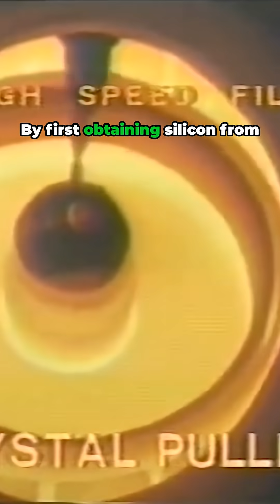shorts Sand The Unsung Hero of the Digital Age! science history sciencefacts computer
Sand. What a simple material. And thousands of years of use. What is sand? Sand is quartz, finely divided. And quartz is a compound of silicon and oxygen bound extremely strongly together. And it's only in this century that we've learned how to break apart that bond efficiently and economically, and to make large quantities of pure, very pure silicon. It's changed our lives. The silicon revolution is only 40 years old. Isn't it ironic? The new information age being shaped from simple sand. Pure silicon doesn't exist in the elemental state, and it's been only recently. We have been able to extract the silicon from the silicon dioxide. As a result of fan's work in purifying silicon, it became possible to design and build transistors, which replaced the vacuum tube. By first obtaining silicon from the silicon dioxide and then purifying it. The information revolution was made possible